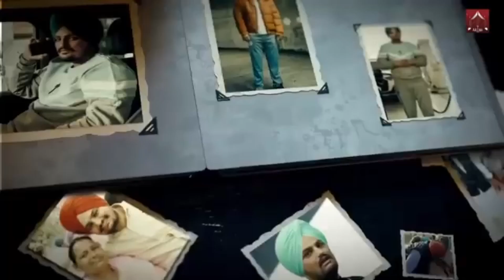Sidhu Moosewala ringtone song 2022🎻Best punjabi ringtone song 🎸🎸New ringtone 2022 @IND NANDU YT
TO STAY UPDATED WITH NEW UPLOADS

_DO_SBSCRIBE_AND_SHARE_

Hi guys,
[Masoom hi rahja]🎧New punjabi ringtone song🎶Sidhu Moosewala new song 🎧new punjabi ringtone song🎧 best hindi ringtone